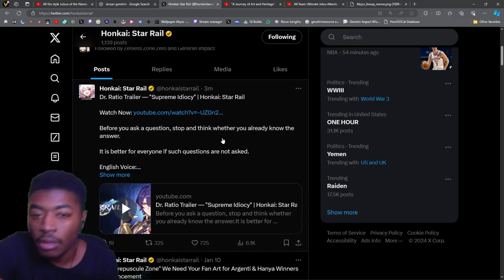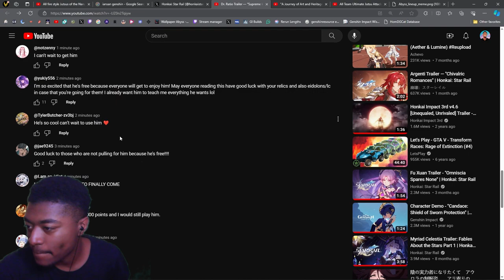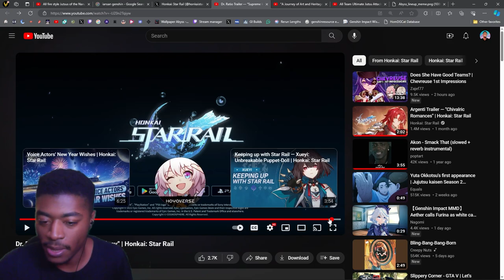Dr. Ratio Trailer — "Supreme Idiocy" Reaction | Honkai: Star Rail